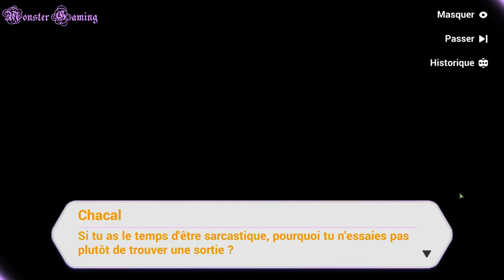Honkai Impact 3rd | Évent • Voyage de Minuit - ꒰Machine à gacha chanceuse : Casino꒱ Partie 4 🖤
l'Histoire du 3e anniversaire HonkaiLuckyTrip [Midnight Voyage] est disponible!

Regardez les épisodes de [Midnight Voyage] sur le pont pour obtenir la clé mémoire x1 et Asterite!

[Heure] 10h00, 18 mars ~ 4h00, 12 avril 🎭💜

♡ Jeux : Honkai Impact˖
♡ Monter et réalier par : Monster Gaming˖

⑅ Vos avis m'intéresse, n'hésitez pas à me dire se qu'il y a de bien ou de mauvais, ça contribue à mon amélioration et à voir se que je peux améliorer pour mes prochaine vidéos 🤗